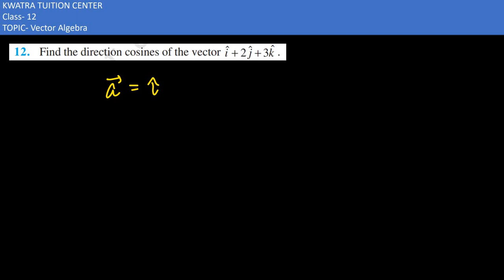12. Find the direction cosines of the vector i+2j+3k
12. Find the direction cosines of the vector i+2j+3k

Recommendations